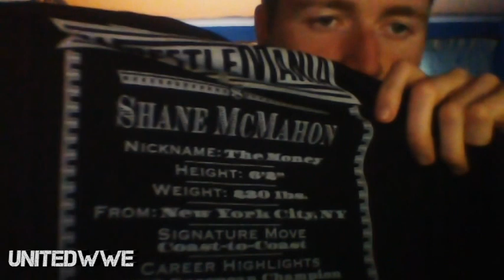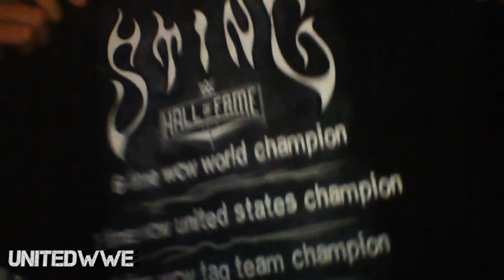WWE Shop UNBOXING !! 7/2/2016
BIG WWE Shop UNBOXING !! 7/2/2016